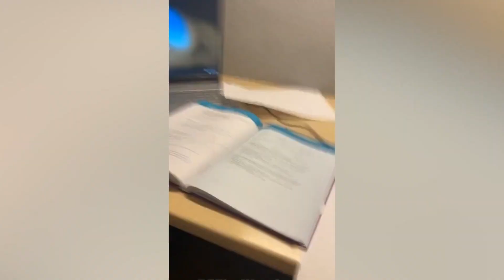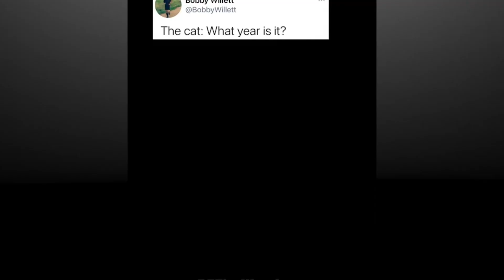Cats And Dogs Being So Funny (November 2023)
Over 9 minutes of hilarious videos compiled together from across the internet for your viewing pleasure!
So many hilarious and quick videos featuring: dogs cats puppy kitten and so much more in these funnyanimals